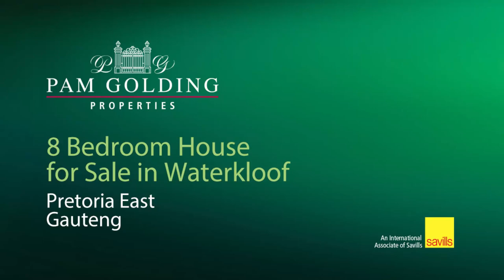8 bedroom house for sale in Waterkloof | Pam Golding properties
THE PERFECT EXECUTIVE LIFESTYLE
Exclusively marketed by Pam Golding Properties.
A remarkable and unique double storey home offering relaxing views, high quality finishes and abundant space and light. Master built and modern, quality crafted, exquisitely designed and set in a beautiful landscaped garden.
Luxuriously appointed with a double volume and impressive entrance hall. The open-plan living areas open out onto a balcony leading to a huge and spectacular undercover braai area. Perfect for easy entertaining on a grand scale.
Eight spacious and North facing bedrooms, all with en-suite bathrooms, five having convenient kitchenettes and balconies/patios. One is a self contained flatlet with an open-plan lounge / kitchen, en-suite bedroom and even a fireplace. Opening with sliding doors to the patio.
Perfect for Airbnb accommodation.
Double staff accommodation, 11 parkings and excellent security with a 14 cameras CCTV system.
Located in the heart of Waterkloof in close proximity of upmarket shopping malls, sought-after schools, hospitals, the Pretoria Country Club and main roads.